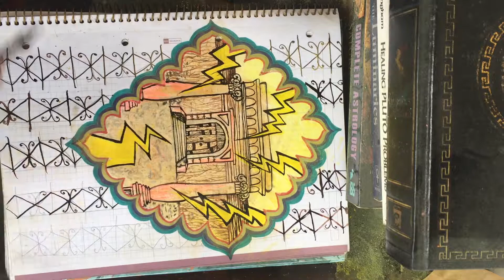Degree Symbol 101 - Scorpio 4° - 5°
Inspired by the Kozminsky degree.